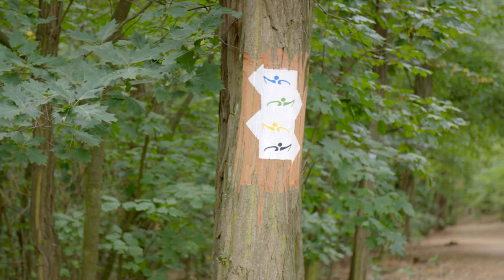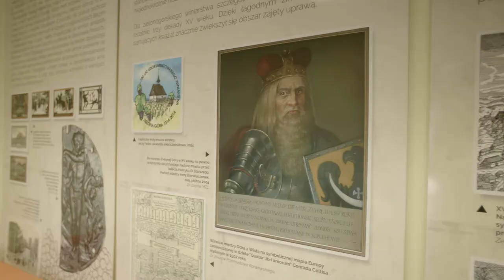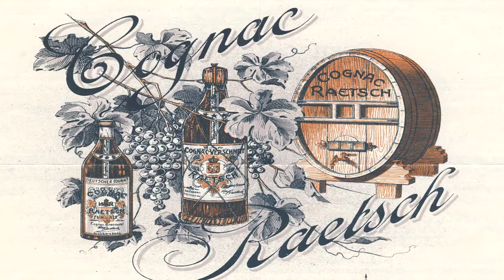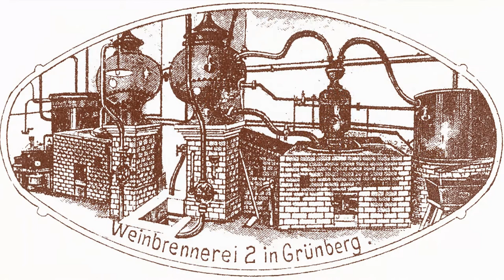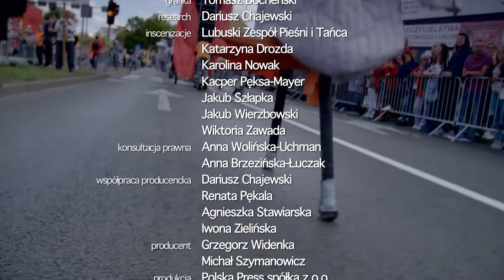"Polska Toskania" (Polish Tuscany)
Podróż przez lubuski winiarski region to nie tylko droga w przestrzeni, ale w czasie. Bowiem żadna inna kraina w Polsce nie ma takich tradycji. Winnice rosną tutaj co najmniej od XII wieku i raczej drugorzędna jest dyskusja, czy pierwsi byli cystersi, czy też frankońscy osadnicy. Ważne jest natomiast, iż winiarstwo odcisnęło piętno nie tylko na gospodarce regionu, ale także na jego kulturze i sztuce.

Film dokumentalny "Polska Toskania" jest przewodnikiem przygotowanym z myślą o osobach zainteresowanych podróżami, geografią i historią Polski, kulinariami, winem i aktywnym spędzaniem wolnego czasu. Podróż po winnicach jest pretekstem do pokazania piękna regionu i licznych możliwości ciekawego spędzenia czasu.

Lubuskie to nie tylko wino, którego jakość doceniają powoli smakosze i koneserzy, ale miłość, którą winiarze otaczają swoje plantacje, szacunek dla natury rodzącej owoce i dla samego trunku. Do tego znajdziemy tutaj wszystko to, co sprawia, że miłośnicy wina czują się u siebie. Dobre sery, gołąbki w winogronowych liściach i wszechobecny duch winnic, czy to w detalach elewacji starych kamienic, czy w muzeach, skansenach, czy wreszcie wspomnieniach ludzi…

To trzeci już film, którego pomysłodawcą i producentem jest „Gazeta Lubuska”. Po typowo historycznych „Wydarzeniach Zielonogórskich” i „Kresach”.